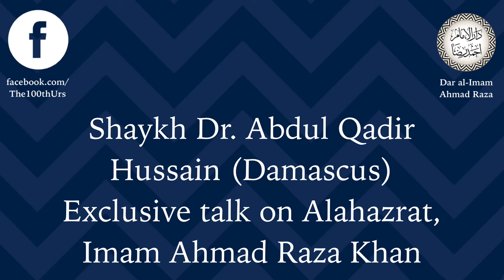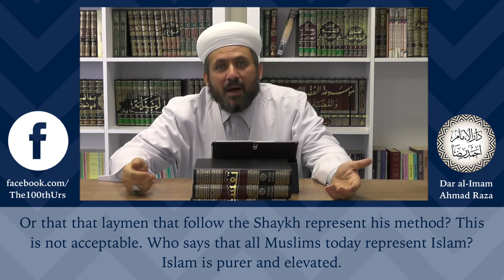Shaykh Dr. Abdul Qadir Hussain on Imam Ahmad Raza Khan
Shaykh Dr. Abdul Qadir Hussain of Damascus, delivers an exclusive talk on Imam Ahmad Raza Khan, for The 100th Urs & Imam Ahmad Raza Conference which took place on Saturday 20th October 2018 at Manchester Central Mosque Victoria Park and organised by Shaykh Monawwar Ateeq.